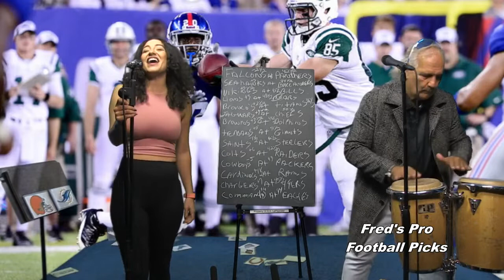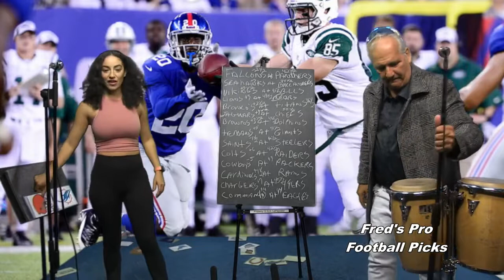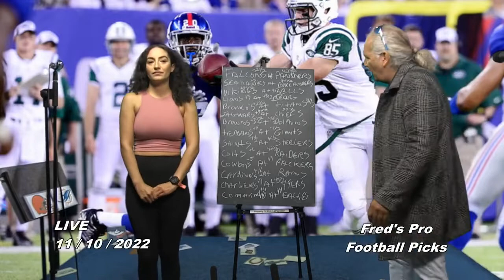Nnovember 10,2022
Fred’s Pro Football Picks: NFL 2022 - Week 10 Here is the latest episode of "Fred's Pro Football Picks" with TV Host and Producer Fred Coscia along with co-host, Raquel Reigns.And Recording  Who Do You Like TV!!!Host / Producer Fred Coscia along co-host Raquel Reigns, an entertainer and singer and Special Guest Paddleball Handball Champion Pro Sports Analyst [Bloop]Sal Coticelli An goes over Week 11 of the NFL 2022 Season. Thursday Nights Big NFL Game Tennessee Titans @ Green Bay Packers Thursday November 10,2022 Kickoff - 08:15 PM LOCATION Lambeau Field WHO DO YOU LIKE raquel reigns singing the Rocky  Song the Eye of the Tiger Show Ending